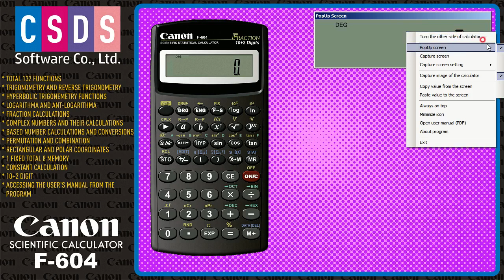Canon F 604 Emulator & Free Download (mega.nz)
Buradaki Hesap makinesi reklam olabilir. Amacım reklam yapmak değil. Bu hesap makinesini tanıtmaktır.
This calculator here may be an advertisement. My purpose is not to advertise. It is to introduce this calculator.

[EN] Hi guys, This emulator is Canon F-604 Scientific calculator. A single line is 10+2 digits. A total of 132 functions including trigonometry, inverse trigonometry, Hyperbolic trigonometry, logarithm, anti-logarithm, fractional number calculations, complex number and calculations, base number (16, 10, 8 and base 2) calculations, rectangular and polar coordinate conversions, permutation and combination calculations. owner. I hope you will like it.

[VN] Xin chào các bạn, Trình giả lập này là máy tính khoa học Canon F-604. Một dòng duy nhất là 10 + 2 chữ số. Tổng cộng có 132 hàm bao gồm lượng giác, lượng giác nghịch đảo, lượng giác Hyperbolic, logarit, phản logarit, các phép tính số phân số, phép tính và số phức, phép tính cơ số (16, 10, 8 và cơ số 2), chuyển đổi tọa độ hình chữ nhật và tọa độ cực, hoán vị và tính toán kết hợp. chủ sở hữu. Tôi hy vọng bạn sẽ thích nó.

[ES] Hola chicos, este emulador es una calculadora científica Canon F-604. Una sola línea tiene 10+2 dígitos. Un total de 132 funciones que incluyen trigonometría, trigonometría inversa, trigonometría hiperbólica, logaritmo, antilogaritmo, cálculos de números fraccionarios, cálculos y números complejos, cálculos de números base (16, 10, 8 y base 2), conversiones de coordenadas rectangulares y polares, permutación y cálculos de combinaciones.propietario. Espero que te guste.

[DE] Hallo Leute, Dieser Emulator ist der wissenschaftliche Taschenrechner Canon F-604. Eine einzelne Zeile besteht aus 10+2 Ziffern. Insgesamt 132 Funktionen einschließlich Trigonometrie, inverse Trigonometrie, hyperbolische Trigonometrie, Logarithmus, Antilogarithmus, Berechnungen mit Bruchzahlen, komplexe Zahlen und Berechnungen, Berechnungen mit Basiszahlen (16, 10, 8 und Basis 2), Umwandlung von Rechteck- und Polarkoordinaten, Permutation und Kombinationsrechnungen Eigentümer. Ich hoffe du wirst es mögen.

[TR] Merhaba arkadaşlar, Bu emülatör Canon F-604 Bilimsel hesap makinesidir. Tek satır, 10+2 hanelidir. Trigonemetri, ters trigonometri, Hiperbolic trigonometri, logaritma, anti logaritma, kesirli sayı hesaplamaları, komplex sayı ve hesaplamaları, tabanlı sayı (16, 10, 8 ve 2 tabanlı) hesaplamaları, dikdörtgensel ve kutupsal koordinat çavrimleri, Permütasyon ve kombinasyon hesapları dahil toplam 132 fonksiyona sahip. Seveceğinizi ümit ediyorum.